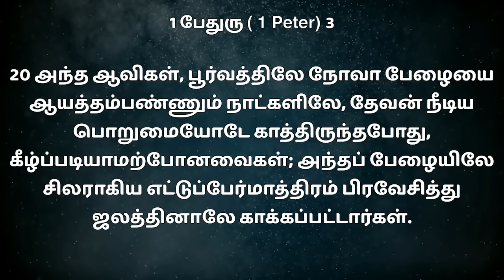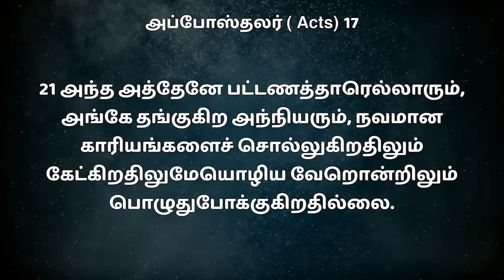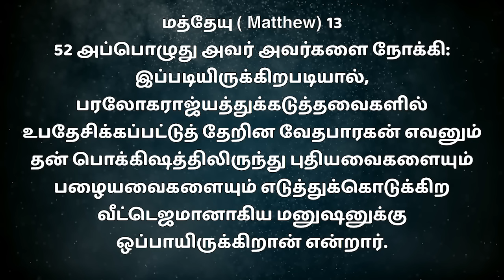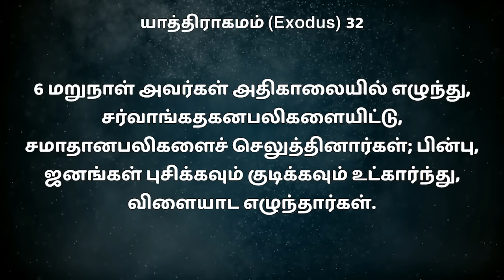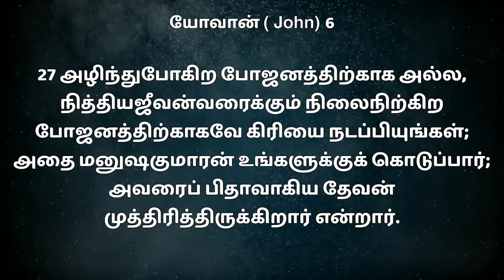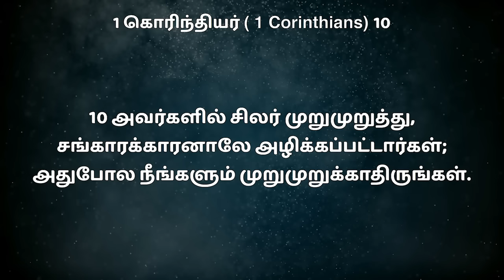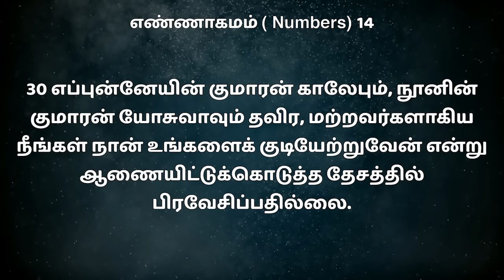SUNDAY SPECIAL || அநேகர்... சிலர்... || BRO.MD JEGAN || 17.12.2023